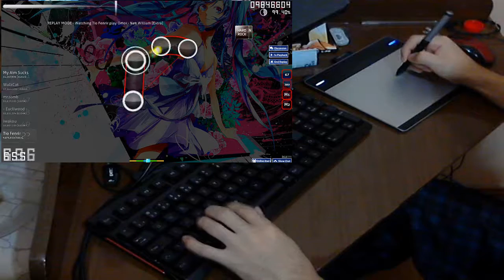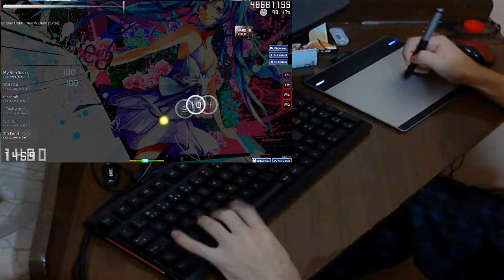[osu!] Omoi - Nee William [Extra]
asked by IPhantonGutz (Sorry took so long)
also asked by Talnatch 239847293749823 years ago sz

Keyboard: Thermaltake eSports Meka (Cherry MX Red Modified Keys)